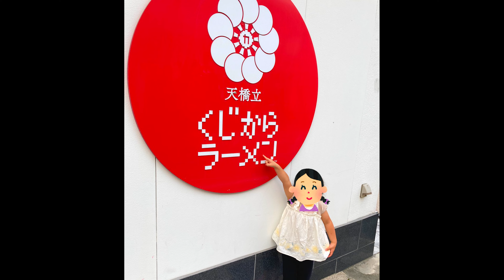【番外編】天橋立でのグルメ家族旅行をお届けします。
旅行での訪問先はコチラ

料理リクエストもお待ちしております♪

↓訪れたお店など↓

高作商店
〒624-0923 京都府舞鶴市魚屋98
モチモチのかまぼこが絶品です。
必ず冷えてる状態で食べてください。
衝撃のおいしさです。

天橋立海水浴場
〒626-0001 京都府宮津市文珠
旅行当日の海は、雨の影響で濁っていましたが、
普段は透き通るようにキレイな色をしています。

はしだて茶屋
海水浴場内にある、お茶屋さんです。
外でしか食べたことないですが、いろんな食べ物が置いてあって楽しいです。
室内でお昼ご飯を食べていたご家族さんは、
『おいしかったなぁ』とお話されてたので、
おいしいんだと思います。

くじからラーメン
〒626-0001 京都府宮津市文珠640-41
正直、観光地のラーメンだからなぁ…と思い、
味の期待はしてませんでしたが、
見事に期待を裏切られました。
天橋立に行ったなら必ず食べるべき、一品です。

天橋立砂浜ライトアップ
神秘的な雰囲気で、日々の疲れを洗ってくれるようでした。
イルミネーションもキレイですが、個人的には夜の海も
ロマンティックで最高です。

ホテル＆リゾーツ 京都 宮津｜京都・天橋立のリゾート
〒626-8510 京都府宮津市田井 小字岩本58
数年前から天橋立旅行には必ず利用しているホテルです。
正直、あまり教えたくないぐらい最高です。
とにかく料理が美味しくて最高です。
プールもいつでも入れるし。
他のダイワロイヤルホテルもよく宿泊しますが、
間違いなく№1のサービスです。

【京都】アクアヴィレッジ京都天橋立
〒626-0068 京都府宮津市田井277-1
宿泊もできる施設で、今回は日帰りバーベキューで利用。
スタッフの方が親切で、安心して楽しめました。
かっこいいグリルもついており、
海や船の景観も本当に最高で、
風のとおりがよく、涼しかったです。
次回も必ず利用したいと思います。

にしがき
〒626-0041 京都府宮津市鶴賀2160-3
町のスーパーといった感じですが、
お店の方も親切で食材も地元の物が置いてあったりと、
価格も観光地価格ではなく、リーズナブルなので、
非常にありがたかったです。
氷や飲み物、軽食やちょっとしたアイテムが必要な時はぜひ！

天橋立ビューランド
〒626-0001 京都府宮津市文珠437
天橋立といえば、ここに来なくちゃ終われません。
リフトorモノレールを利用しなければ、上までたどり着けないのですが、
これを乗るだけで、アトラクション気分ですから、出だしから楽しいです。
プチ情報ですが、初めてコチラに来られる方は、
車であれば、駐車場探しに苦労すると思います。
実は、モノレール乗り場のすぐ近くの駐車場は値段も安く、
けっこう空いてます。オススメです。

0:00オープニング
0:20買い出し
0:35高作商店
0:48天橋立海水浴場
1:09はしだて茶屋
2:04海水浴
2:22くじからラーメン
3:23サプライズプレゼント
4:25砂浜ライトアップ
4:43ホテル＆リゾーツ京都宮津
5:19朝食バイキング
5:30アクアヴィレッジ天橋立
9:12プール＆花火
9:30天橋立ビューランド
10:23本日の名言
10:40おまけ(かまぼこ食べる)